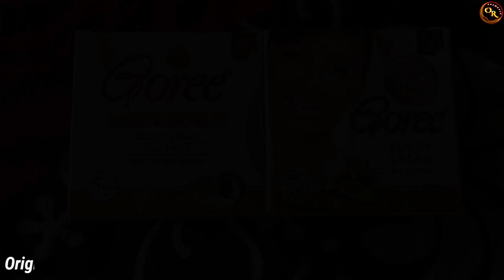New original goree day night & beauty cream 🔥 गोरा करने की No. 01 क्रीम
👌👉 ऑल ओरिजनल और हर्बल क्रीमोके
 नाम निचे है 👇
💥Esha gold beauty cream
💥Fresh & white beauty cream
💥Mahjabeen cream
💥Winsome glow beauty cream
💥Golden Pearl beauty cream
💥Goree body lotion
All India Cash On Delivery available